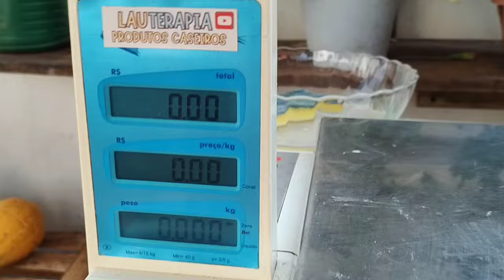🚀 misturei vinagre com suco de limão e apenas 150 g de soda e fiz 13 pedaços de sabão 💣 mais de 2 kg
aqui um pouquinho das minhas receitas

esse é um sabão pra você que gosta de economia e qualidade, então bora pra receita

Ingredientes
Soda 96% a 99% + água
Álcool
Sebo
Açúcar mais água
Suco de limão
Vinagre
Todos os ingredientes com medidas e substituições assistam o passo a passo em vídeo.

aqui vocês vão encontrar todos os ingredientes usando nessa receita
o passo a passo não faço por escrito,apenas por vídeo como a plataforma do YouTube trabalha.

minha chave Pix pra quem quiser ajudar na manutenção do canal 👍 não é obrigatório.